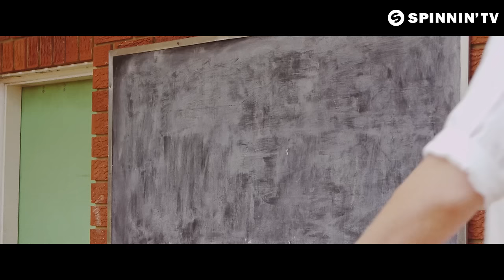Tiësto & MOTi - Blow Your Mind (Official Music Video)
Tiësto & MOTi - Blow Your Mind is OUT NOW!

The big man himself has been playing this tune for a while now, finally it’s getting its release on Tiësto’s very own Musical Freedom. His MOTi collab Blow Your Mind does exactly what it promises, blending acid vibes and progressive sounds together with temporized beats and unexpected tunes. A straight-up crowdpleaser is what it is, Tiësto & MOTi enter 2015 with the loudest bang possible.